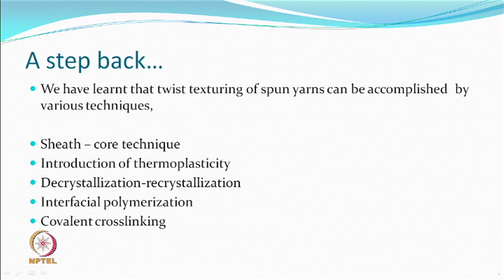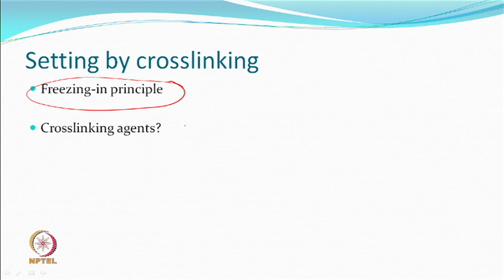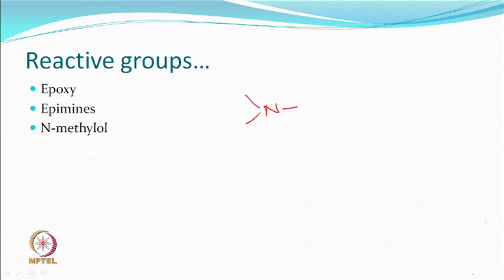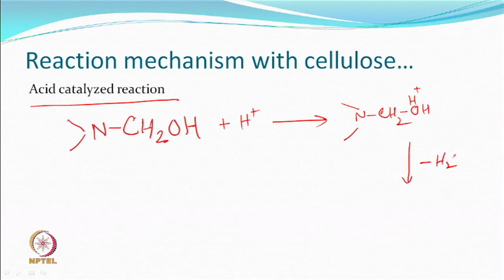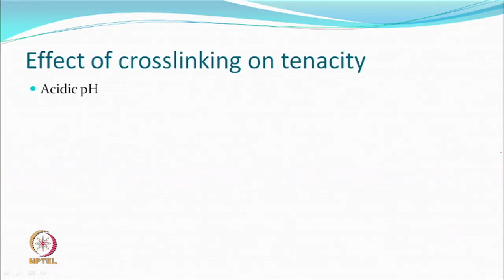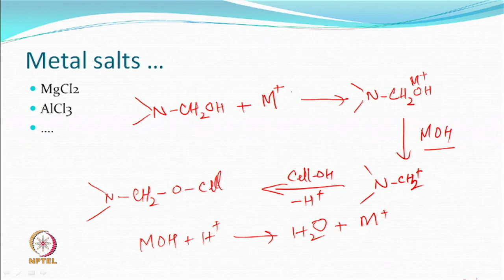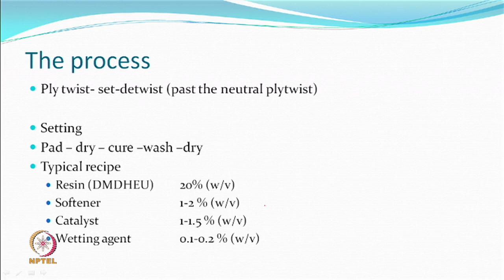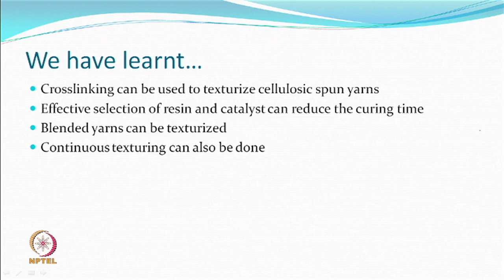Texturing of spun yarns II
Course Name: Textured Yarn Technology
Subject: Textile Engineering
Target User: UG/PG